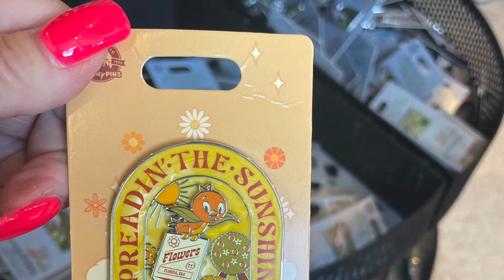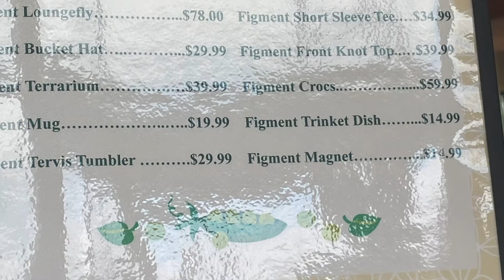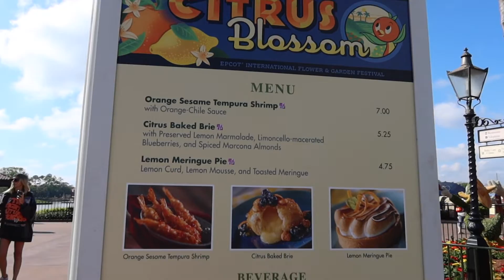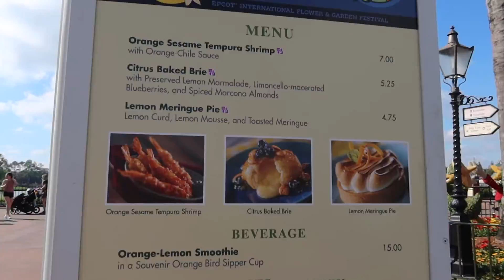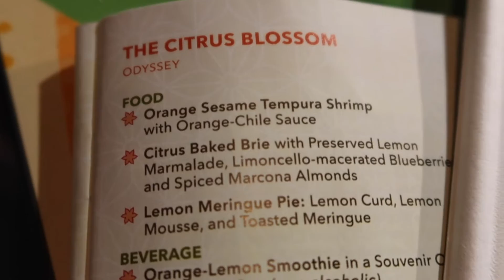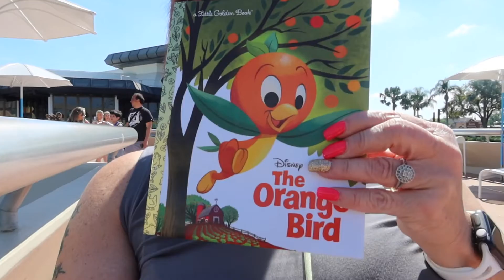CHECKING OUT THE FLOWER AND GARDEN FESTIVAL 2023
**Hello, I’m your girl, Yammi! I started this channel as a Saving Money channel! But after 3 yrs, I've decided that I will do what I LOVE! FOOD and COOKING! I will review restaurants in the Disney area and show how you could save money while eating out. I will give you other money-saving tips! We will have some cooking shows, and easy and Yummy recipes. Short-cut meals for when you are on vacation to help save money.
Are you disabled? I’m disabled and I can show you the best way to work around attractions and more. If you are looking for an influencer and you would like us to review and show your merchandise, we would love to be able to check it for our viewers. If you would like to see what Adventures we are planning, join our Facebook Group:

We also do Park Pick Ups from Disney Parks and Disney Springs. If you are looking for an item from Disney delivered to your door, then I'm your Girl!!!

You can also buy us a coffee or Donate to My Medical expenses by donating to

$GRIDIRONDUDES

THANK YOU FOR BEING HERE AND LOVE YOU ALL!!

AMAZON WISHLIST